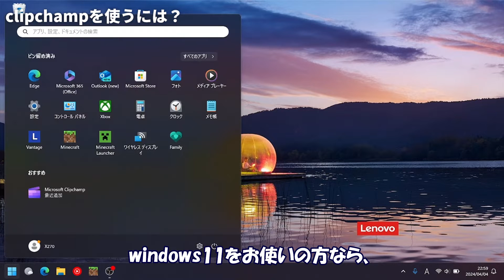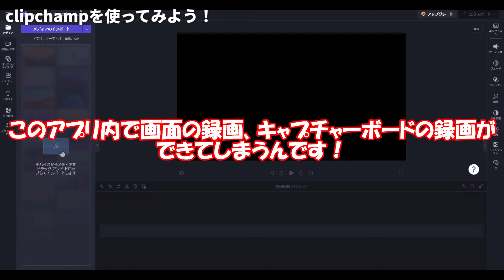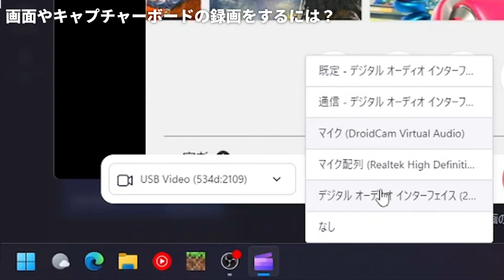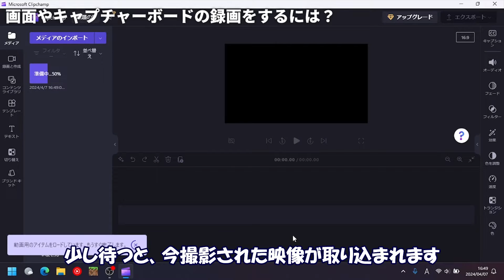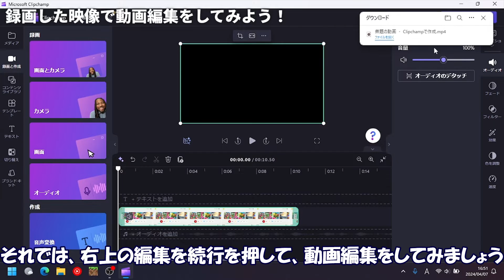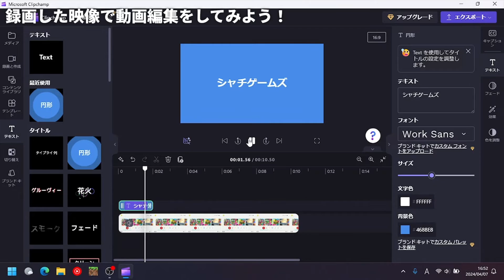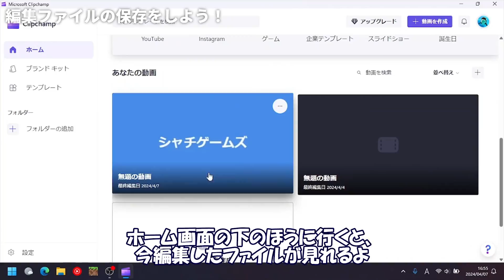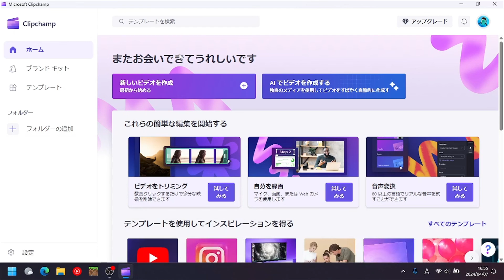【超簡単】アプリ1つでゲーム実況を始めてみよう！【switch録画】【Windows11】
WEB版のClipchamp（インストール版とほとんど同じことができます）

OBSで録画する方法の動画

多忙のため、更新が遅くなることもありますので、ご了承ください。

目次
0:00 オープニング
0:28 clipchampを使うには？
1:27 clipchampを使ってみよう！
1:54 キャプチャーボードの録画方法
3:56 エクスポートのやり方
4:54 録画した映像で編集してみよう！
6:58 編集ファイルの保存
7:31 エンディング

nintendo switch スイッチ パソコン 映す 録画方法 ゲーム実況 ゲーム実況やり方 動画編集 インストール ダウンロード pc OBS不要